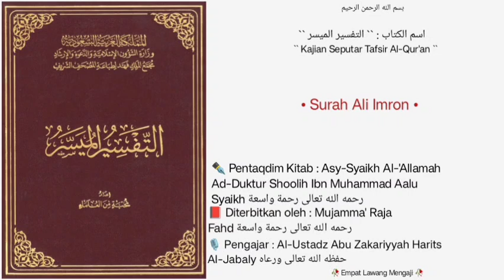At-Tafsir Al-Muyassar | Dars • 04 | Surah Ali Imron |🎙️Al-Ustadz Abu Zakariyyah Harits Al-Jabaly